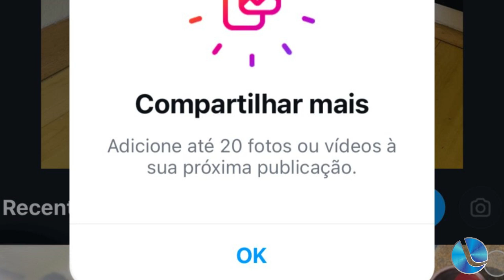Instagram agora permite até 20 fotos ou vídeos em uma única publicação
O Instagram anunciou uma atualização que permite aos usuários adicionar até 20 fotos ou vídeos em uma única publicação no feed